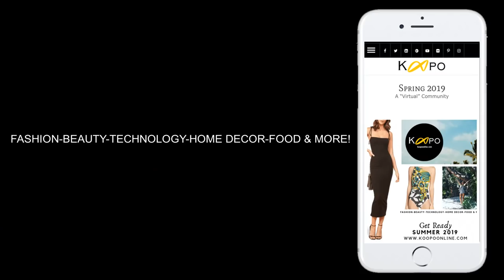What Is Koopo?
A leading online marketplace connector, driving community trends in fashion, beauty, home decor, tech, small business and lifestyle! Shop at the market, sell your goods or services, post events, list jobs, create content and access a variety of other free digital marketing features including exclusive white papers, market reports, media specials, articles and videos. Find Koopo on the corner at the main intersection of Facebook and Amazon, across the street from Google and Medium.

Koopo is a solid platform created by normal people to benefit the global family.  Koopoonline.com has over 200 categories of evergreen content, top product picks, local business recommendations, events and other really cool stuff!!! Come build the community by sharing your events, marketing your products, listing jobs, distributing content, mapping your brick and mortar location(s), all for free!

Supporting your local marketplaces is one of the small things you can do as an individual to ensure that basic necessities keep flowing into your city. Expanding social groups and creating strong relationships with each other can help to protect the well being of you and your family moving forward into the future.